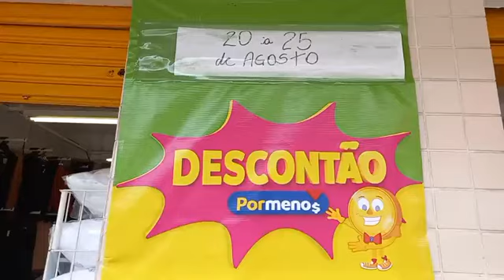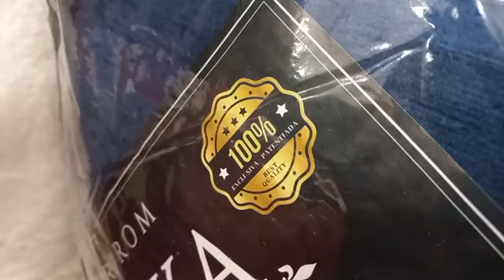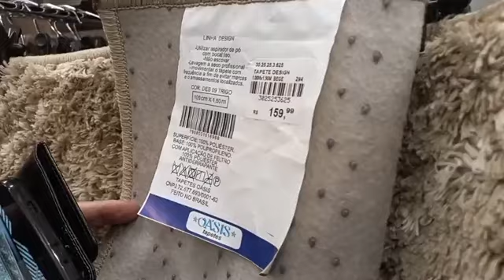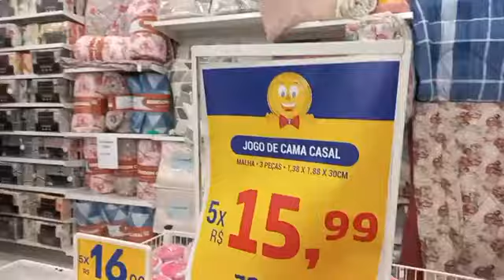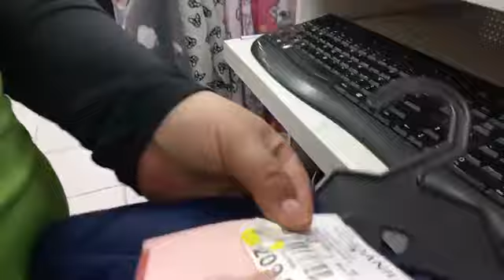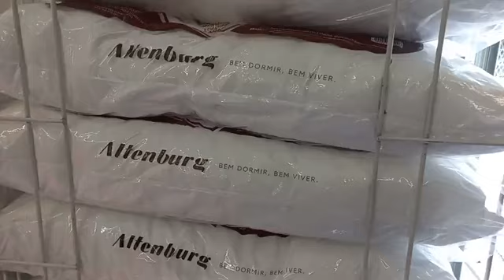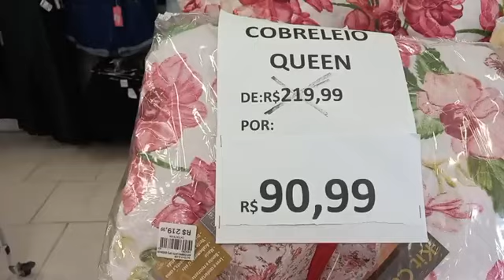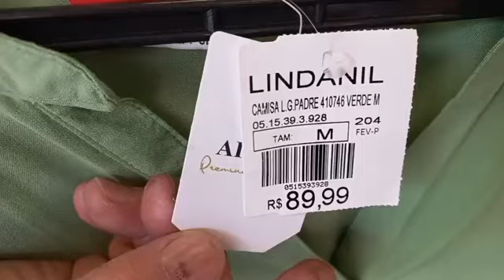Live: Por menos - 21/08/2024